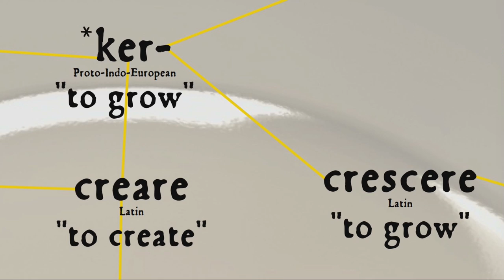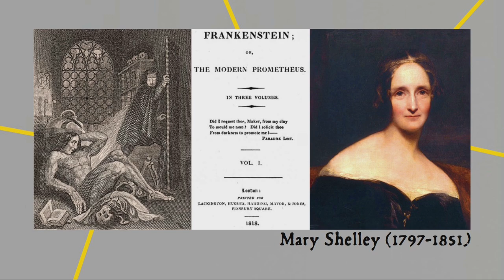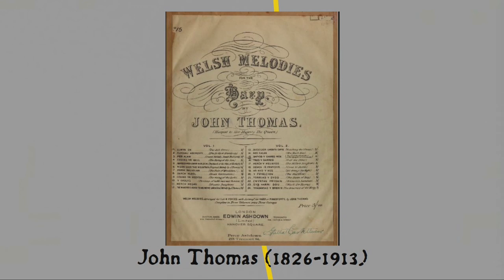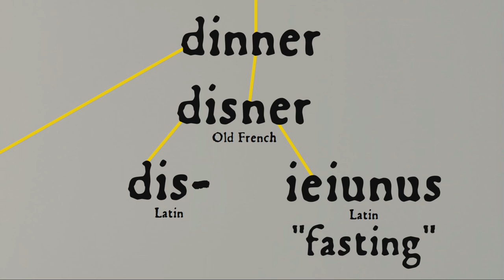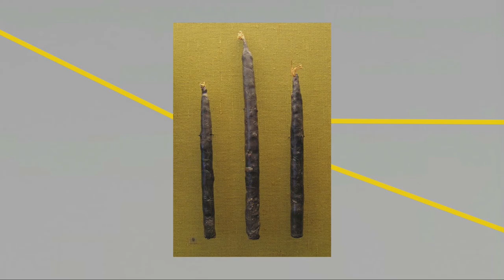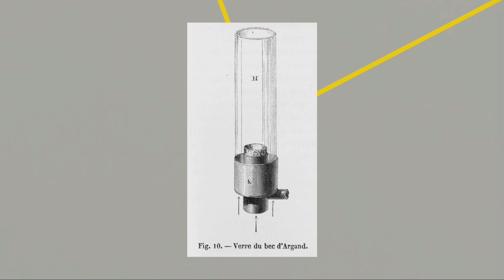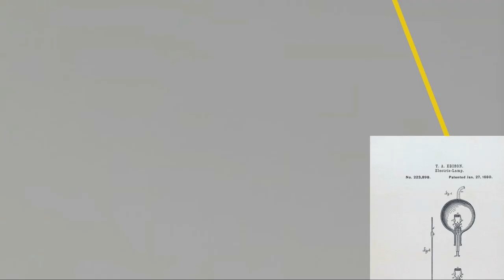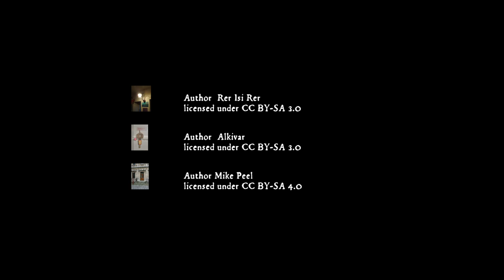Create: Myth, Mealtimes, & Matinées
From creation myths to Frankenstein, croissants to cornflakes, through breakfast & dinner & matinées, and finishing with a short history of artificial lighting, we take a look at the etymology of “Create” and the roots of invention.

This video is part of the CreateICG event, a week-long celebration of online creation, and of the Internet Creators Guild, a non-profit organisation that supports and connects online creators. To find other takes on the theme of “Create”, check out the playlist search CreateICG on your social media of choice,